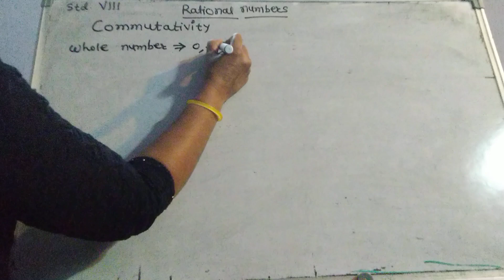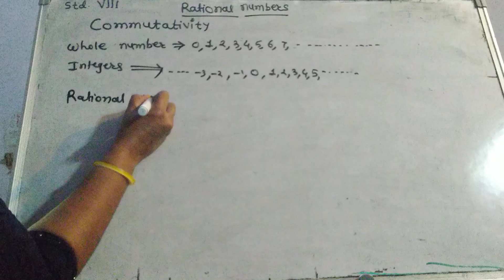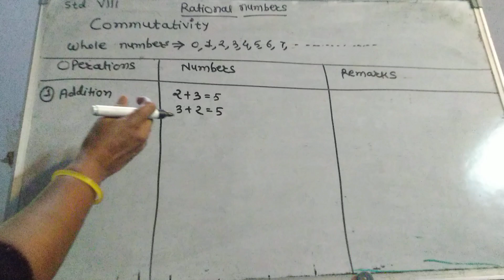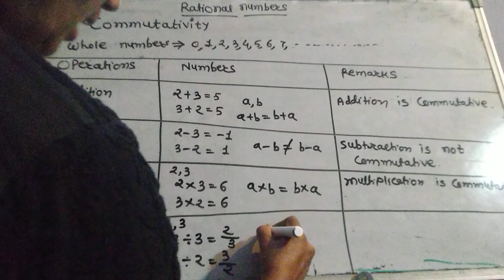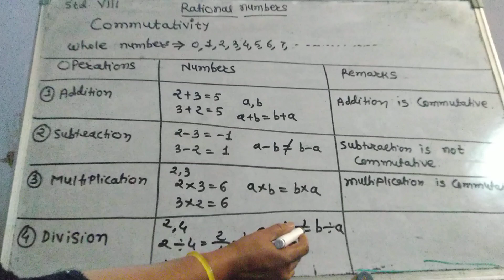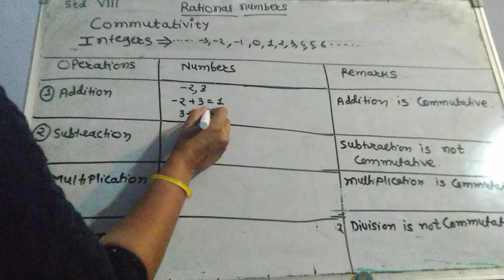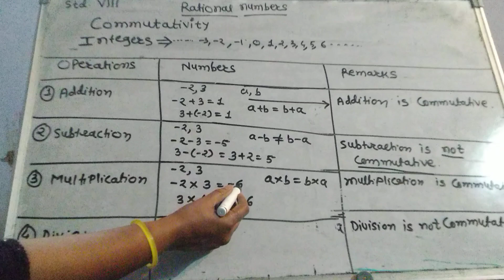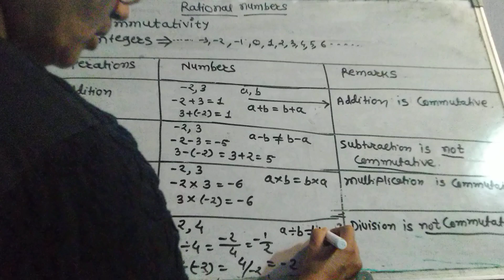Std 8th, Rational numbers, Commutativity: Operation on Whole numbers, Intergers